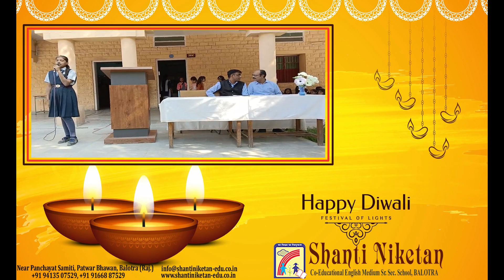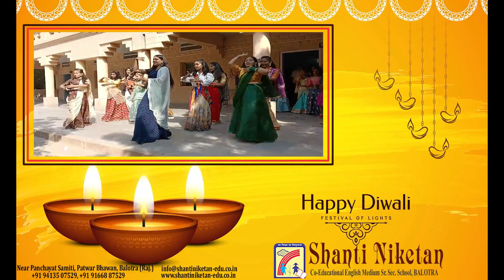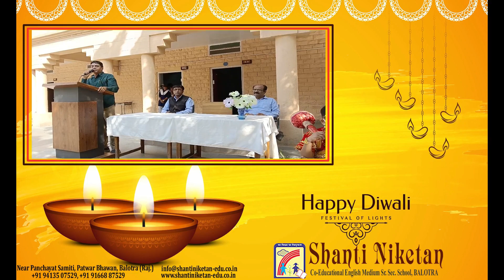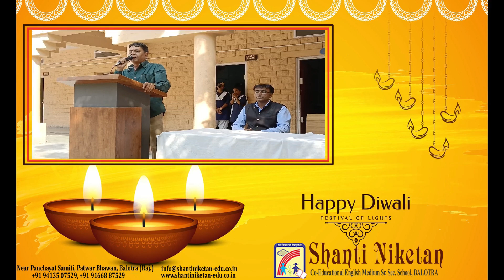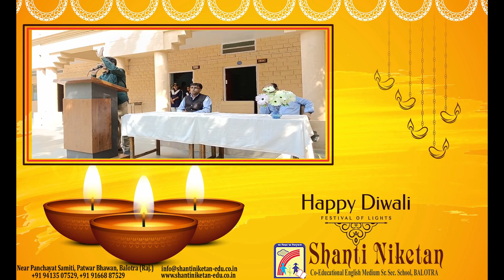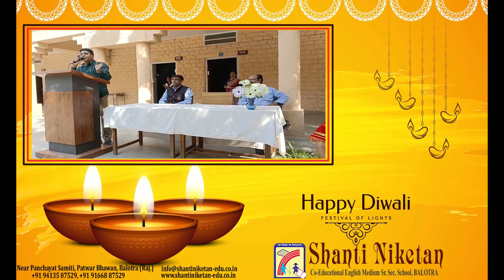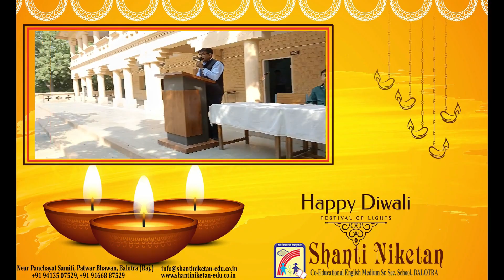Diwali Celebration Program | Shanti Niketan School, Balotra